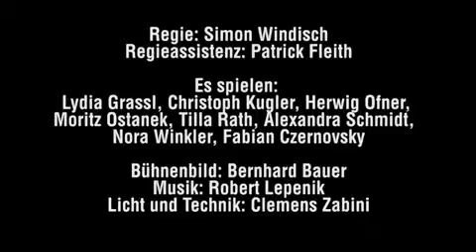TaO! Anne & Sophie Der erste Türkei Urlaub Trailer SD WEB